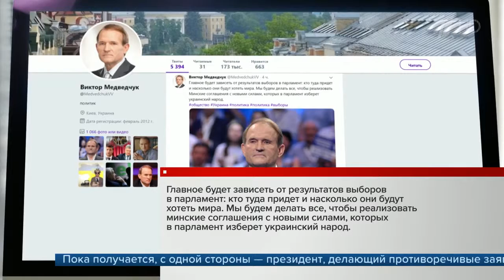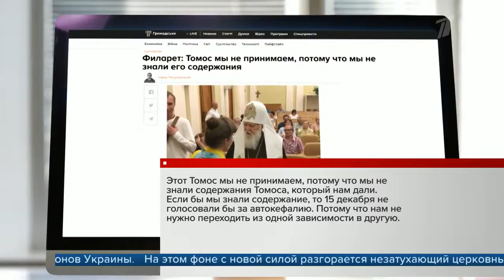Владимир Зеленский уволил 15 губернаторов и начальников СБУ пяти областей Украины